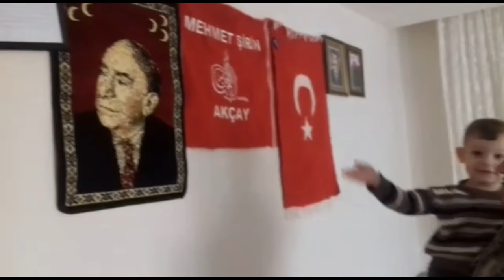BİR ÖLDÜK, BİN DİRİLDİK!..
Mardin Midyat, Efeler Mezrası. Mübariz Akçay'a selam olsun. Dedesi Şehit, Halası ve Amcaları bebek yaşta Şehitler Ordusuna katıldı... Babası Vatan Bekçisi, Bayrak Nöbetçisi, kendisi Yiğit.